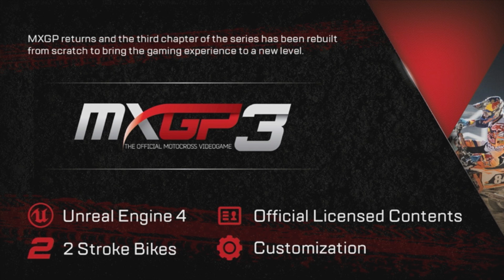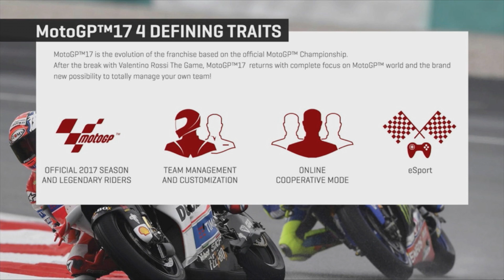SEP E3 2017 Day 3 - SQUARE ENIX & MILESTONE: MotoGP17 & MXGP3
Join Eric So as he races through two new games being released from Milestone!